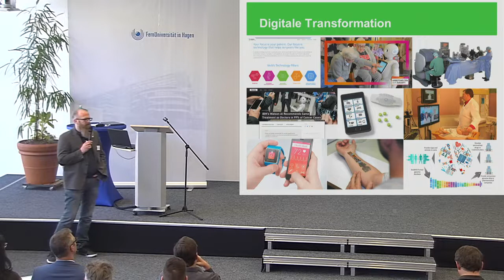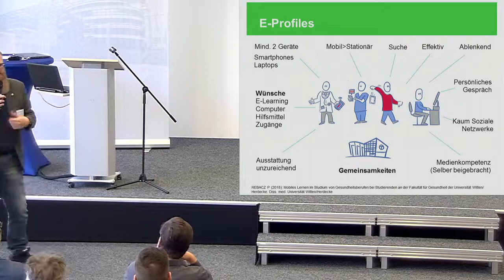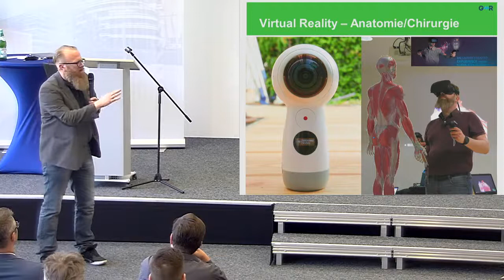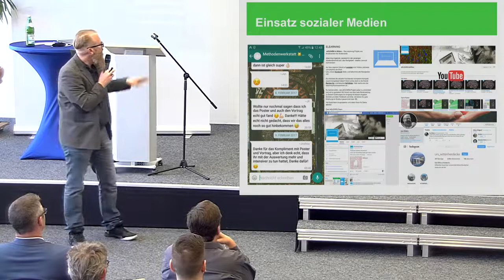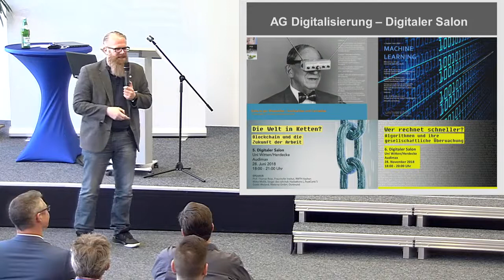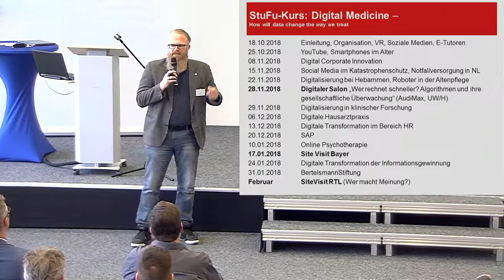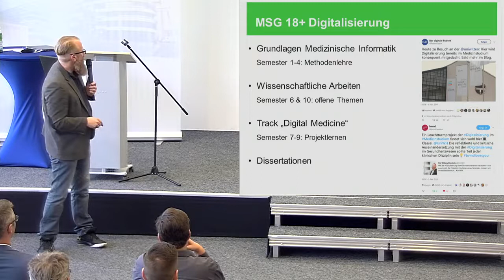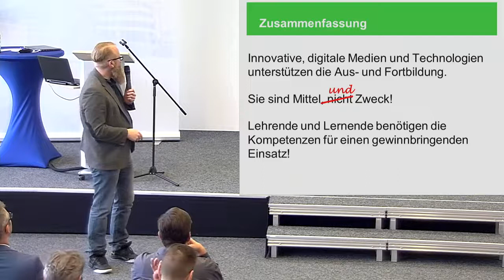Digitale Transformation des Gesundheitswesens (Mobile Learning Day 2018)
Vortrag von Jan Ehlers auf dem Mobile Learning Day 2018 der Fernuniversität Hagen zum Thema "Digitale Transformation des Gesundheitswesens und der Medizin sowie den damit verbundenen Auswirkungen auf Aus- und Fortbildung“

Besonderer Dank gilt der Fernuniversität, die mir dieses Video zur Verfügung gestellt hat.